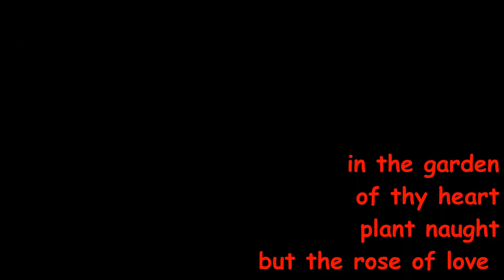Rose drawing # Pencil drawing rose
this is a simple rose pencil drawing video.